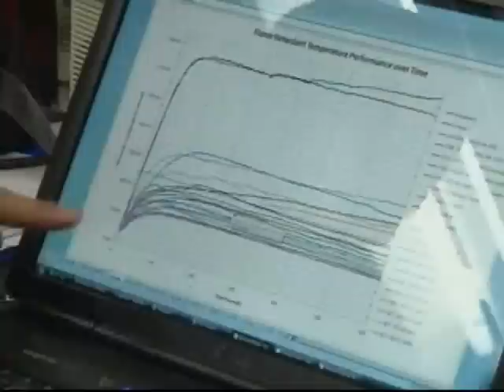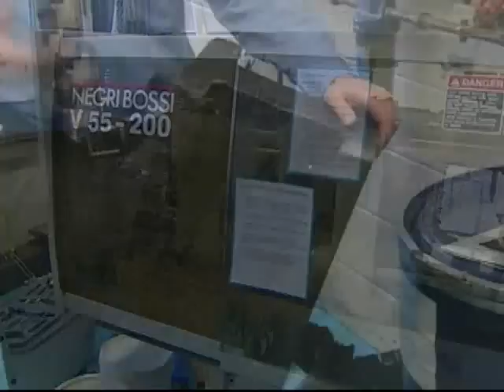Recycled Plastic - NJN News Science & Technology Report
Rutgers demonstrated to a Chinese engineering team how recycled plastic materials may be on track to replace wood and concrete cross ties on major railways.